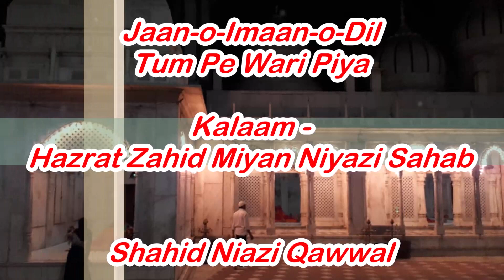Jaan-o-Iman-o-Dil Tum Pe Wari Piya - Kalaam Hazrat Zahid Miyan Niyazi - Shahid Niyazi Qawwal